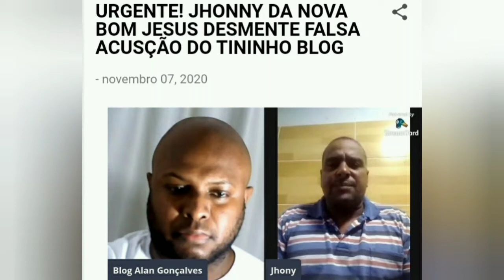URGENTE! JHONNY DA NOVA BOM JESUS DESMENTE FALSA ACUSÇÃO DO TININHO BLOG